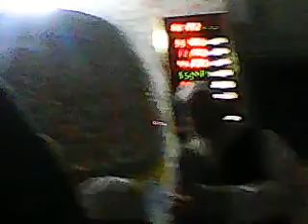Syaed Munir Hussain shah Byan in Masjid Siddiqe Akbar 6 october 2019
سیّد منیر حسین شاہ - تبلیغی بیان
Syaed Munir Hussain shah Byan in Masjid Siddiqe Akbar ,
6 October ,